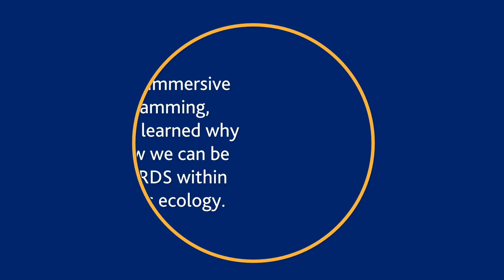River Stewards | In and Around The James River | RVA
Through the study of the interdependence of species and habitat, students gained an understanding of the importance of how everything works together to help support a bigger ecosystem. The programming was hands-on and rich, with experiential lessons through our community partners, focused on James River ecology. In addition to one overnight trip and time spent on the water exploring the James, creeks, and wetland areas, the students focused on leadership. Students' understanding of themselves and others strengthened their skills to become future leaders and supporters of impactful stewardship projects for our community.